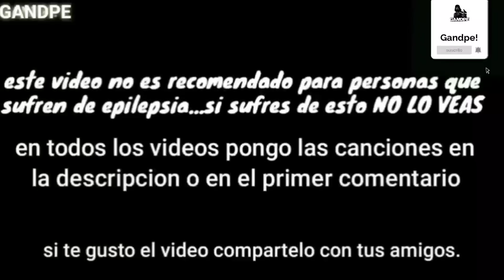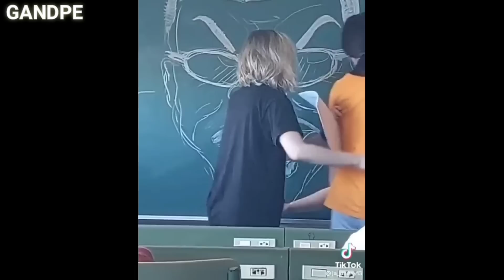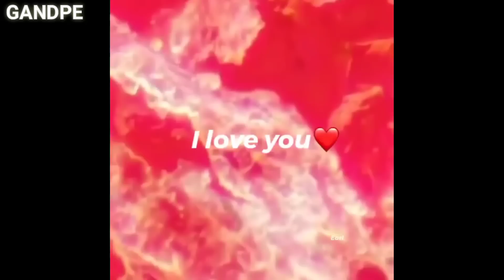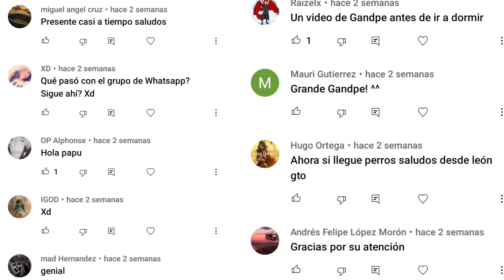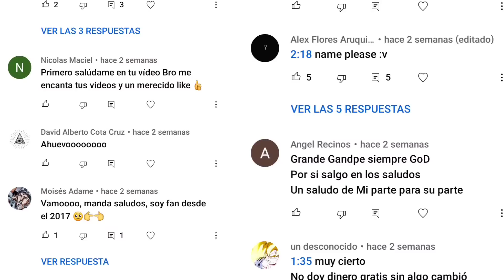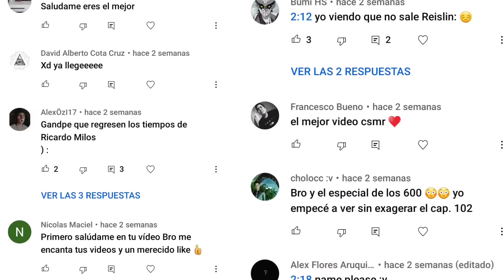VIDEOS RANDOMS #601|MEMES|SHITPOSTING|SI TE RIES PIERDES|MEMES SAD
Los mejores vídeos de risa, si te ries pierdes, videos random, memes.
Bienvenidos al canal de gandpe videos randoms y packs, para pasar un rato riendo y a gusto para sacar el tigre que llevas dentro.

Quieres ropa de MEMES zukulenta aquí en este link esta :
Si usas el código MEMES te descuentan otro 5% mas

No sabes ver el pack de la miniatura?

Canciones usadas:
01:19 Safe And Sound-capital cites
02:02 si te dejas Llevar-ozuna
02:43 PS5-salem ilese, TOMORROW X TOGETHER & Alan Walker
03:15 Funkytown-Lipps, Inc.
05:57 Il Vento D'oro-Yugo Kanno
06:40 its you-ali gatie
07:27 I Want To Break Free-Queen
07:50 Frédéric Chopin: Nocturne In E-Flat Major, Op. 9, No. 2-Vadim Chaimovich
08:25 PRINCE OF DARKNESS-HAMZA INC.
08:40 amigo-roberto Carlos
09:09 Don-miranda
09:48 Animal Crossing City Folk The City (Day)
10:05 Without Me-eminem
10:22 Me Prefieres A Mi-arcángel
10:35 Gan-Ga-Bryan Myers
12:25 Día De Suerte-Alejandra Guzmán

© Images ~
© Videos ~
© Songs ~
© interprete ~
Copyright Gandpe!® Todos los Derechos Reservados,todo el contenido en adelante ha sido recopilado y editado por mi, no puedes usarlo sin mi permiso,algunos videos random los hago yo,otros no... asi que si son las mismas secuencias de videos quiere decir que me lo robaste haz tus propias recopilaciones,te invito.